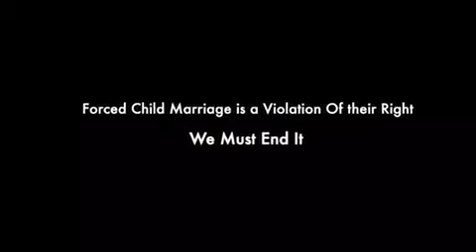Ending Child Marriage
Listen to a WGEF client discuss the impacts of child marriage.